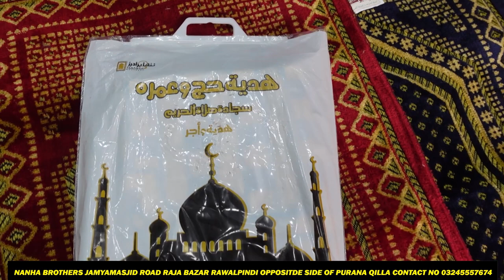Janamaz Wholesale Market | Prayer Mat | Raja Bazar Rawalpindi | Nanha Brothers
Asslam aliacum

Address
Nanha brothers shop jamya masjid road raja bazar rawalpindi